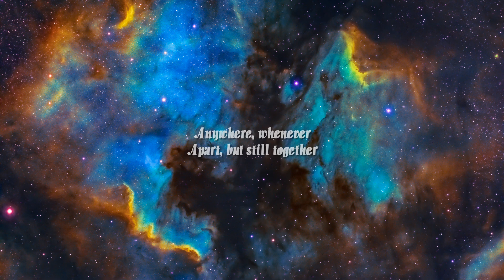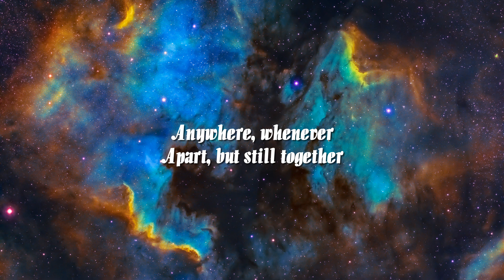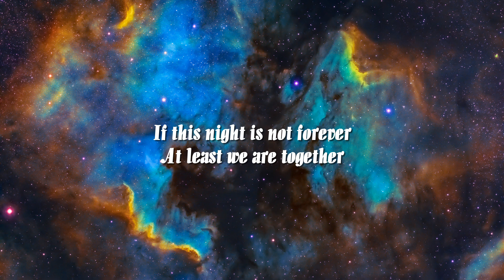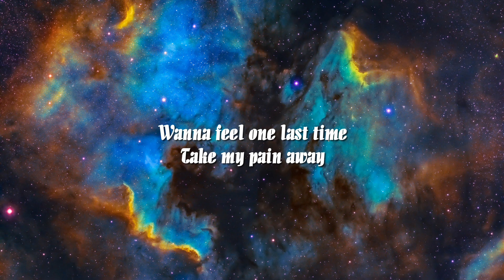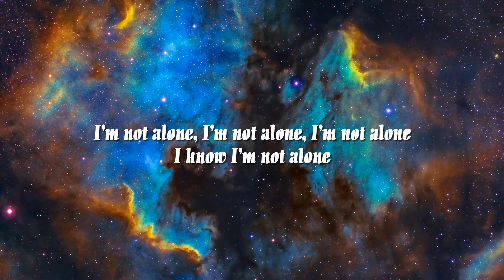Alan Walker - Alone (Lyrics)